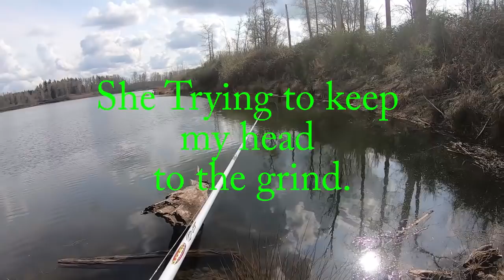Bank Fishing Pre-Spawn Bass